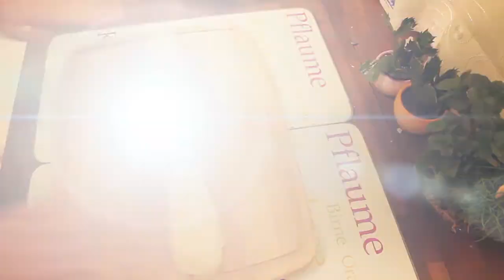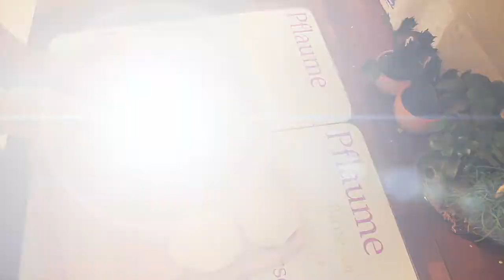Hamburger Buns - Hammer Brötchen selbst gemacht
Leckere Hamburger-Buns macht man selbst und kauft die nicht... vor allem weil die herrlich einfach gehen und geschmacklich einfach hervorragend sind. Probiert's doch einfach mal aus - es lohnt sich!

Zutaten:
500g Mehl
230ml Wasser
1 Pck Trockenhefe
30g Zucker
10g Salz
1 Ei
(Wer will noch Sesam zum bestreuen)

What you need for really good buns:
500g flour
230 ml water
20 ml Milch oder 25g Milchpulver
1 pack of dried yeast
30g sugar
10g salt
20ml milk or 25g milkpowder
1 egg

how to:
1. Put flour in a bowl
2. mix dried yeast with water
3.  add 20ml of milk or milkpowder
4. add sugar and salt
5. mix it all up, until you get a smooth dough
6. cover the dough and wait for 1 hour.
7. make the buns
8. cover the unbaked buns and wait another 30 minutes
9. bake it at 180°C for 10-15 minutes, depending on your oven
10. enjoy!